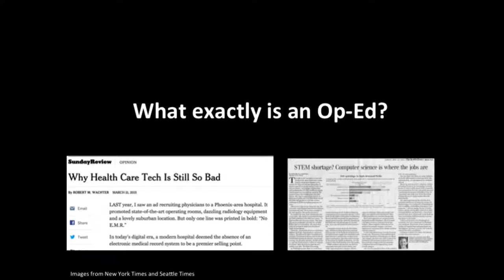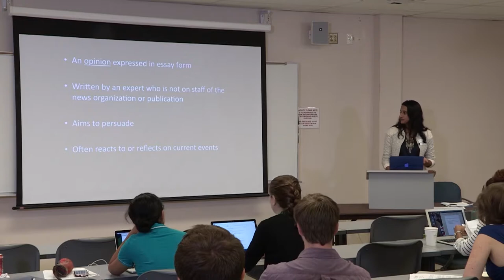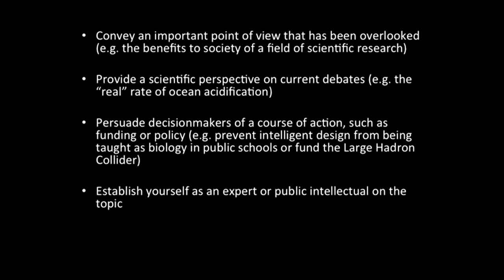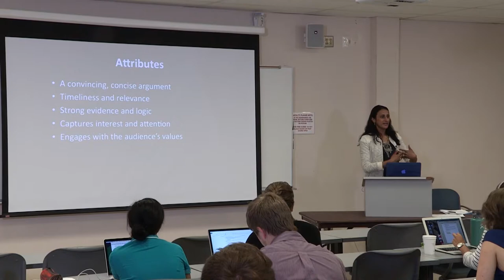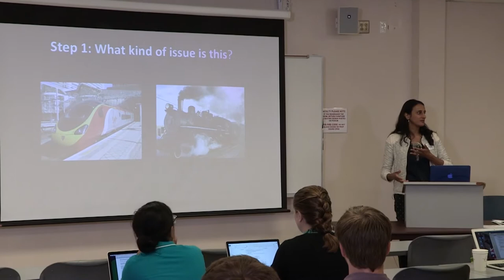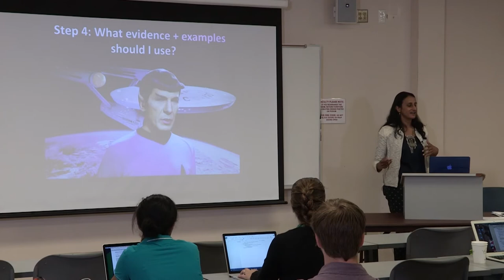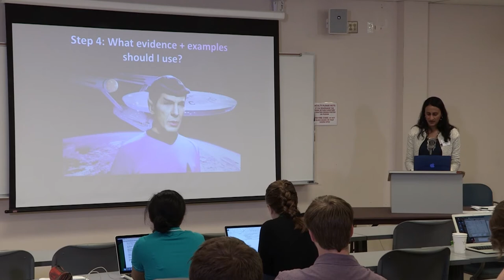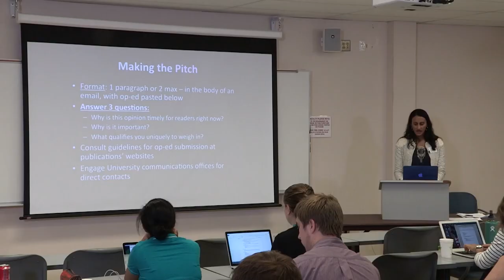Writing and Submitting Op-Eds - Bina Venkataraman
Bina Venkataraman, Carnegie Fellow at New America, former journalists and advisor to the Obama Administration, shared her expertise on writing and submitting opinion pieces at Metcalf Institute's Science Communication Workshop: Writing for Influential Audiences, supported by Rhode Island National Science Foundation Experimental Program to Stimulate Competitive Research (RI NSF EPSCoR), on July 20, 2016.